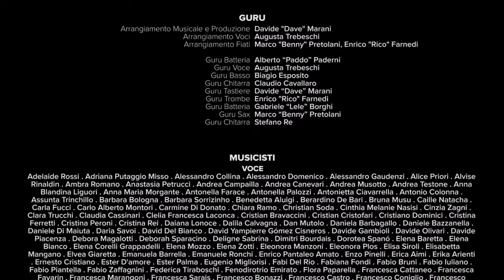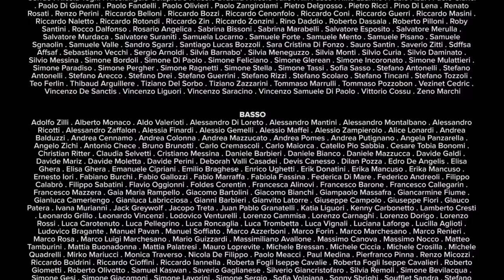Una musica può fare (Together We Can) - Rockin'1000 per la Protezione Civile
Rockin'1000 is a dream born years ago from the incredible and visionary mind of Fabio Zaffagnini. That dream is now the reality for a universe of musicians in every corner of the Earth and ... yes, I am One Of The Thousand and that dream has truly become part of my world!
This is my customization of the original R1000 video with the full footage of my played part in the right corner.

 In the original video I arrive at 3:24 am and I stay on screen until the end.

In the spring 2020, Italy was the nation most affected by the pandemic due to covid-19 and the Italians had to isolate themselves in their homes for the first total lockdown in history and it lasted until the following May.
During this isolation we didn't lose heart and we invented many initiatives to help families affected by the disease. One such initiative was the collaboration between Rockin'1000 and Aperol. That collaboration produced this video.
6th of April, 2020: 1,200 Italian musicians in lockdown played  "Una musica puo fare" by Max Gazzè in their homes!
In this way we have collected more than 100,000 euros donated to the Italian Civil Protection for the covid emergency.
TogetherWeCan: we did it!

"Una Musica Può Fare" is a song written by Max Gazzè. This is the original video: